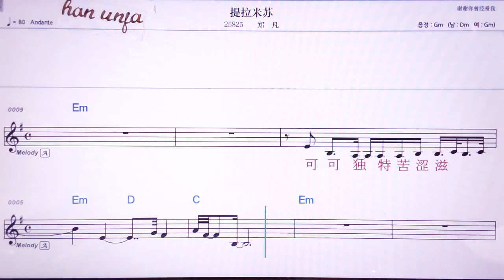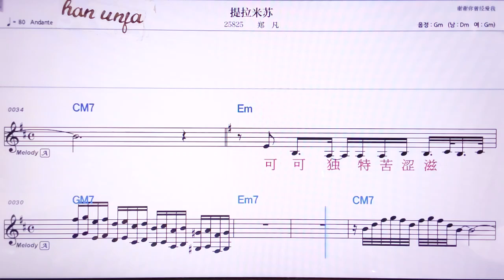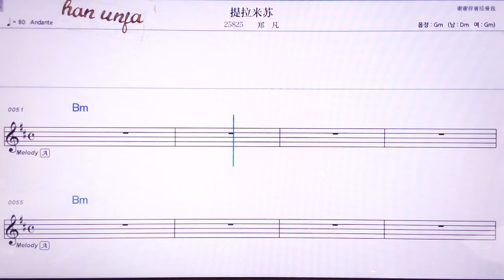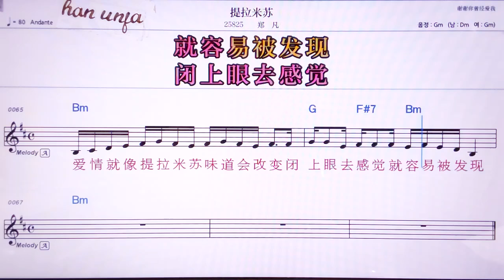💖타라이쑤/쩡판 👍MR,노래방, 악보, 코드,Karaoke With Sheet Music